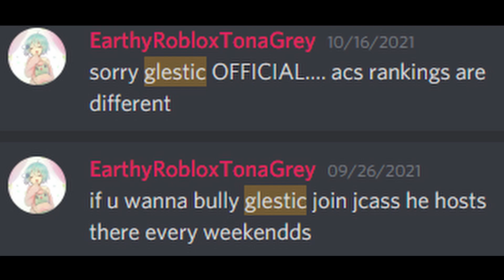Beating a R7 32-7 (EarthyRoblox) | Roblox Arsenal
he called me bad